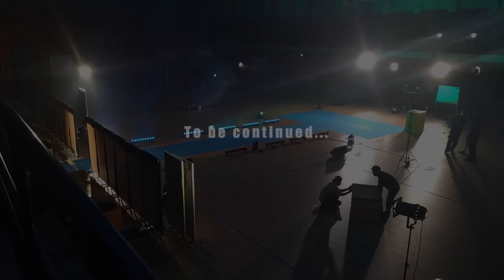ファン感謝祭完成までの裏側！こうしてステージは作られた編【久光スプリングス】【ファッションショー】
「令和3年　ご贔屓様感謝の宴」
第1幕　〜花鳥風月　いとをかし〜

メイン企画「和装ファッションショー」ができるまでの裏側をご紹介！
こうしてステージは作られました！

照明にこだわり
障子や襖を手作りで準備をし世界観を演出しました！

ご協力いただいた皆様、ありがとうございました！
ファン感謝祭チームの皆様です！↓

ダンス＆演出
TAKUYAさん

ダンス
RISAさん

演出
TOKYO on STAGEさん

配信・照明
EXPRESSさん

衣装
やすなさん

ヘアメイク
Pacific dazzle さん

久光スプリングスHPや各SNSのフォローもよろしくお願いします★